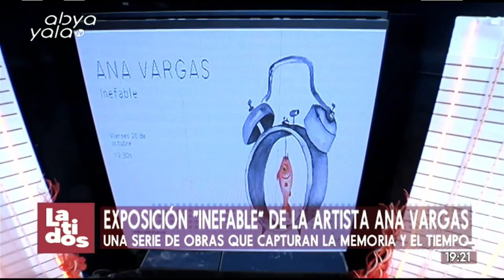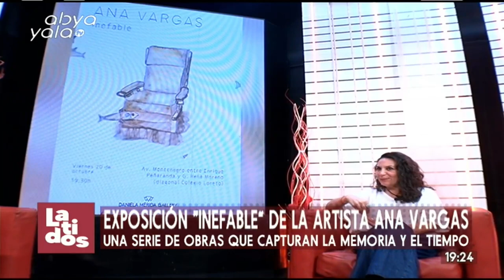Ana Vargas presentará obras que capturan memoria y tiempo. Exposición: “Inefable”.